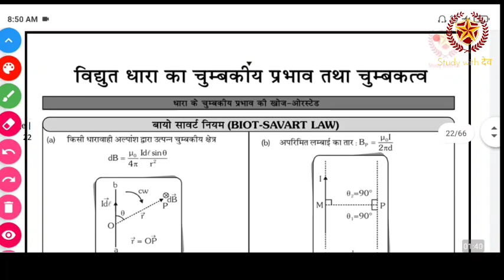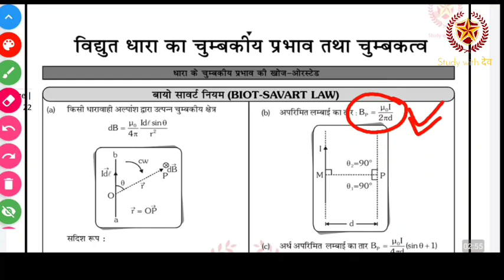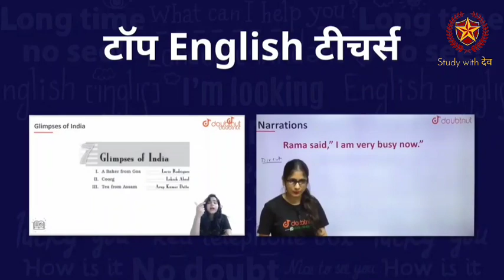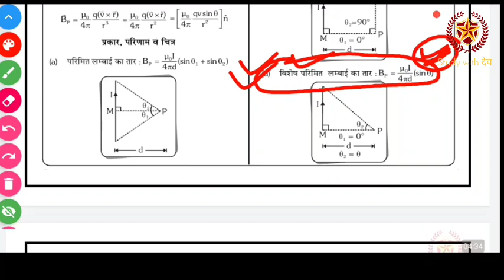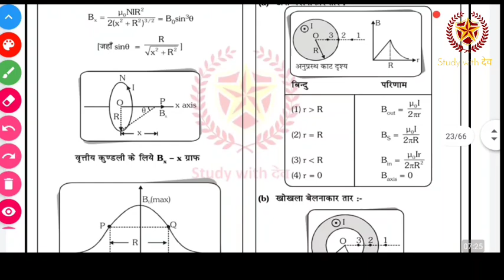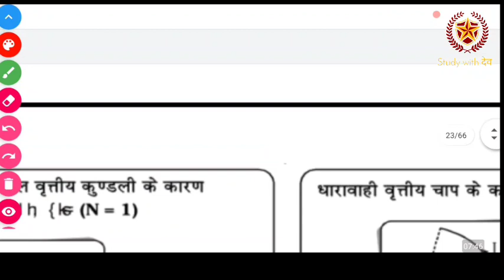Bsc nursing entrance exam 2021 physics classes || RUHS bsc nursing physics class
1) Bas apne Doubt ki photo kheecho
2) Sawal ko crop karo
3) Turant Video solution pao

4 crore se jaada bachee karte hai Doubtnut App ka istemaal